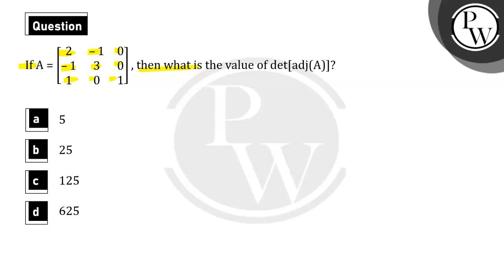If A=2-10-130101 then what is the value of&nbsp;det[adj(A)]?....